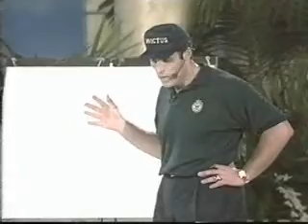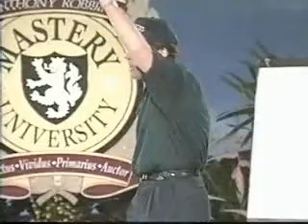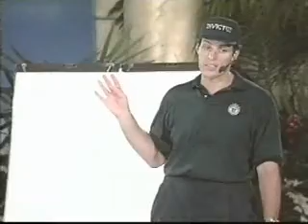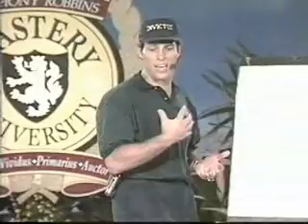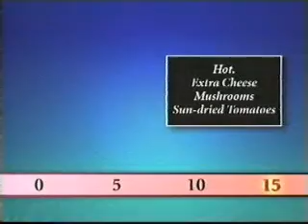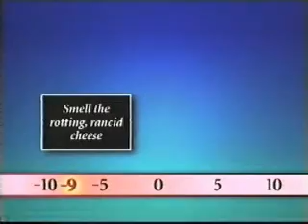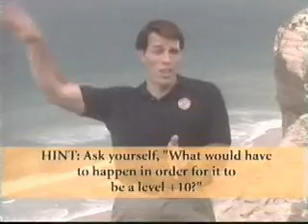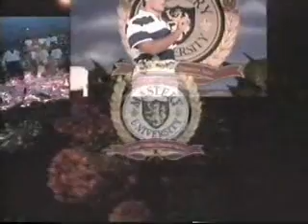Anthony Robbins Life Management Systems